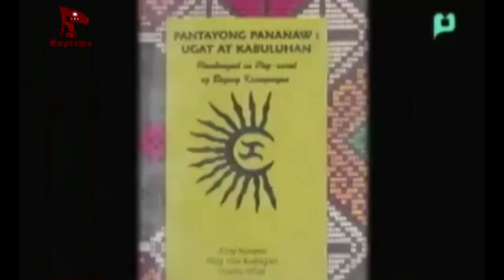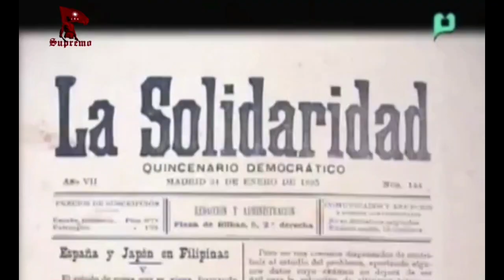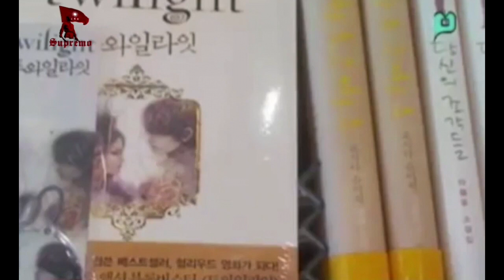Pantayong Pananaw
Ang pantayong pananaw ay isang konsepto at hinua ng historyador na si Dr. Zeus A. Salazar na nag-aadhika ng isang nagsasariling diskurso ng mga Pilipino sa wikang pambansa para sa kasaysayan at agham panlipunan.